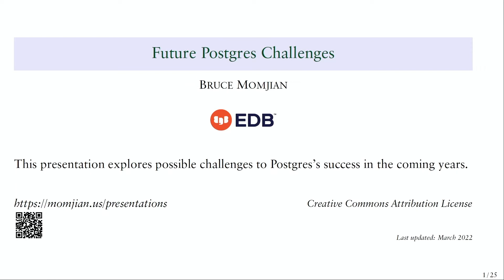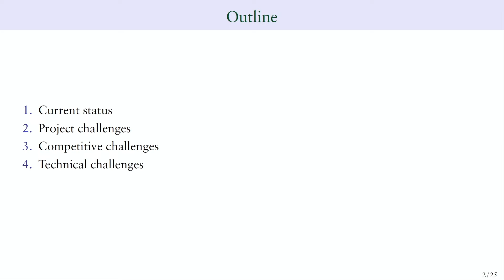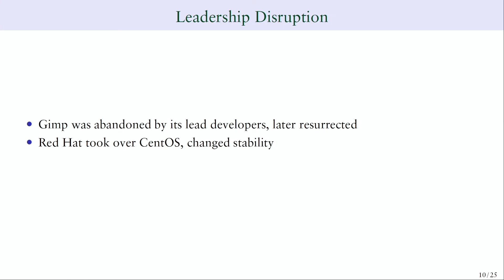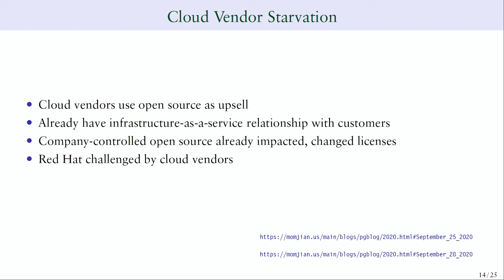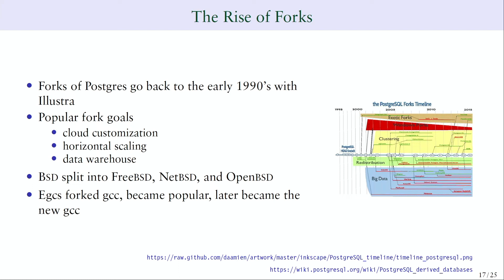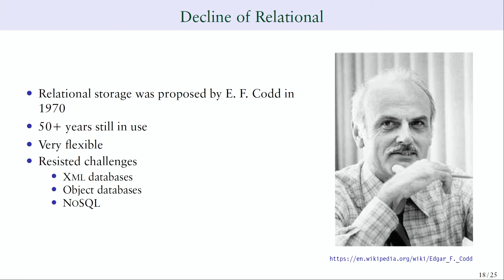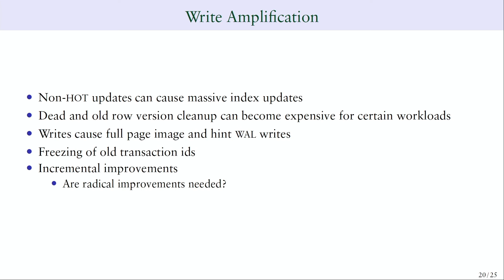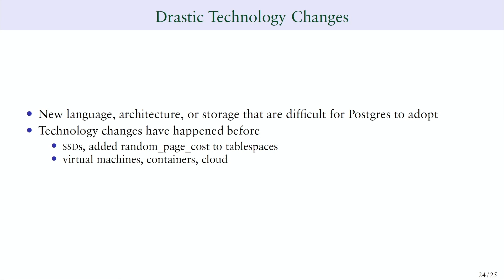PostgreSQL Challenges - Bruce Momjian